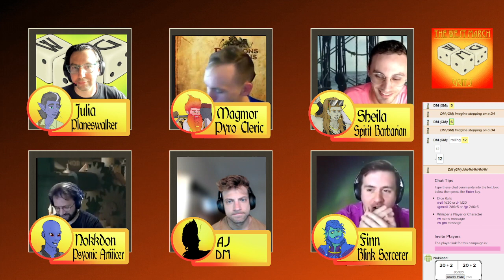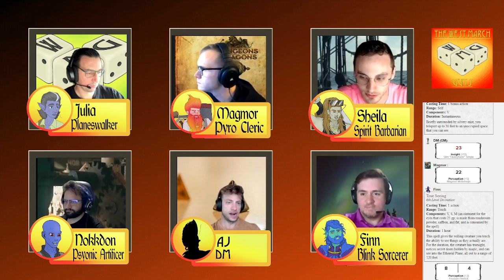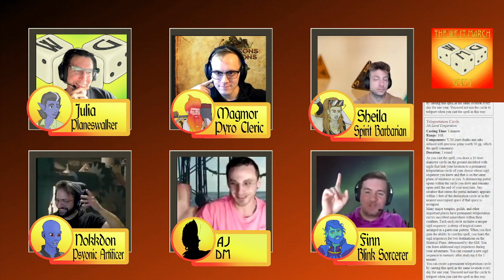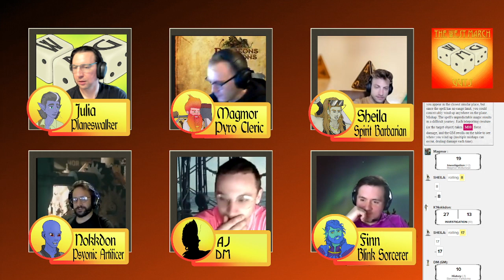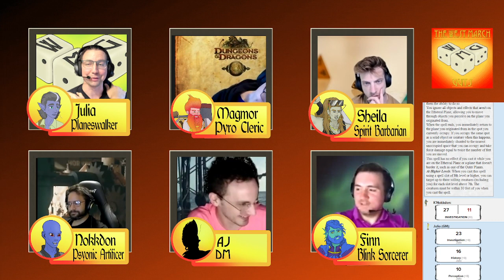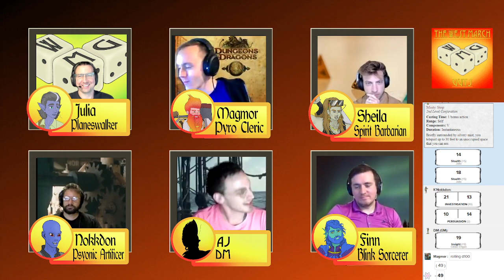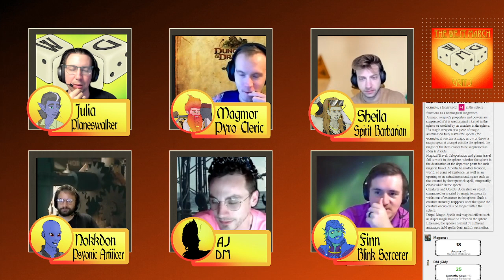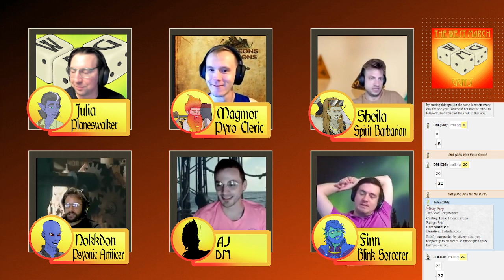Episode 98 - Hide and Sneak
The Krew has to deal with the aftermath of a massive disruption in their plan and try to quickly determine the next steps forward if they hope to stay on track.